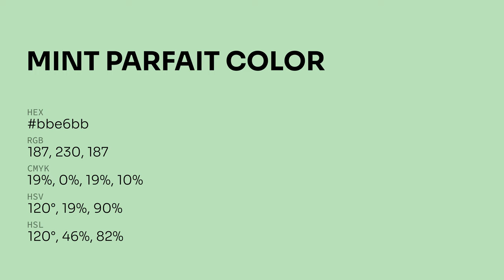Mint Parfait color bbe6bb hex color - Green color - Warm color bbe6bb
What color is Mint Parfait ? bbe6bb hex color - Green color - Warm color bbe6bb

Hex bbe6bb Color Code is also known as Mint Parfait color.

Hex bbe6bb Color code in RGB color code model is created after adding 73.33% red color, 90.20% green color and 73.33% blue color.
Hex bbe6bb Color code in CMYK color (process color) code model is generated after subtraction of 18% cyan, 0% magenta, 18% yellow and 9% black.